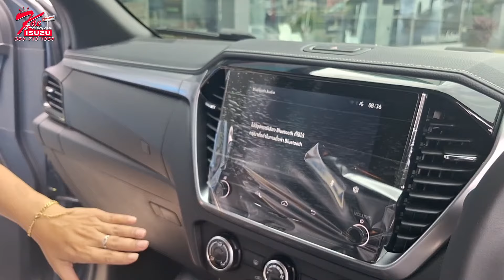Isuzu Hi-Lander 4 ประตูยกสูง 1.9 เกรด Z เกียร์ธรรมดา ดอกเบี้ย 0% สนใจ 083 713 1888 เก๋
ข้อเสนอพิเศษสุดคุ้มทุกรุ่น
สนใจออกรถอีซูซุ
ที่ปรึกษาการขาย มัทนี(เก๋)

ไฟแนนซ์​ ผ่าน​ผ่านง่าย​  ไม่ยุ่งยาก​ ออกได้ทุกอาชีพ💯👍

ยินดีให้คำปรึกษา​ฟรี​ ไม่มี​ค่าใช้จ่าย​ รับเซ็นไฟแนนซ์​และส่งรถถึงบ้านฟรี